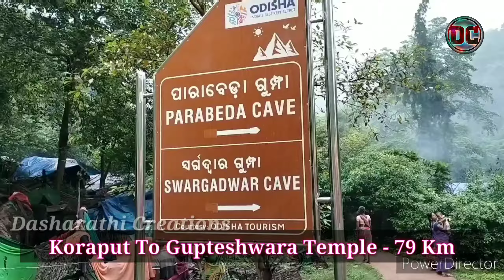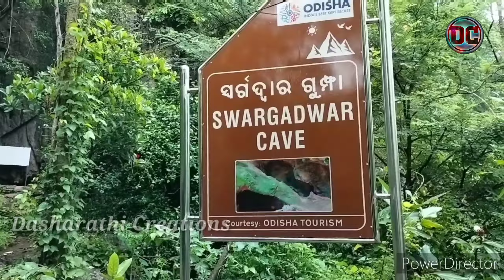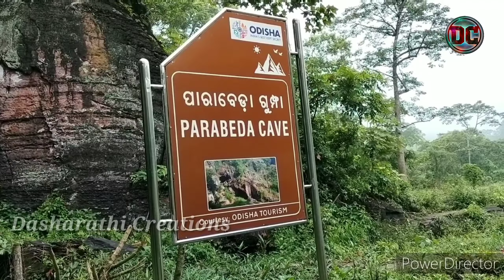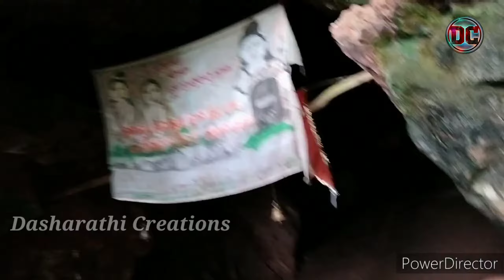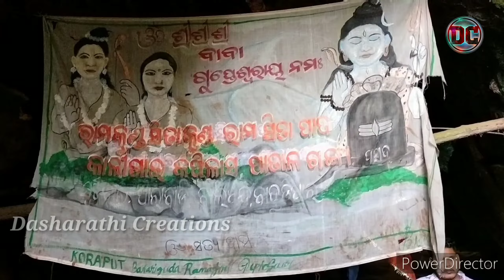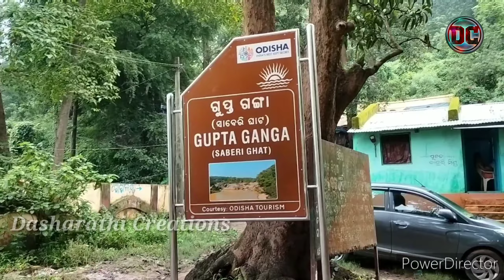ବାବା ଗୁପ୍ତେଶ୍ୱର // କୋରାପୁଟ // Gupteshwra // Koraput // Odisha //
ଗୁପ୍ତେଶ୍ୱର ଭାଗ  - ୧ // କୋରାପୁଟ  // Gupteshwra Part - 1  // Koraput  // Odisha  //

               ମୁଁ ଦାଶରଥି, ଆସା କରୁଛି ଆମର ଏହି ଭିଡିଓ ଟି ଆପଣମାନଙ୍କୁ ଭଲ ଲାଗିବ,
      ଆମ ଭିଡ଼ିଓ Facebook ରେ ଦେଖିବା ପାଇଁ ଦୟାକରି ଆମ Facebook Pages
     Dasharathi Creations କୁ Follow କରନ୍ତୁ
            ଜୟ ଜଗନ୍ନାଥ  🙏🙏🙏